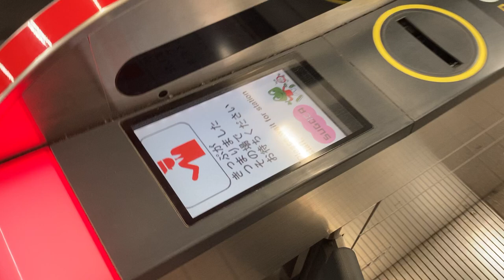JR九州 日本信号GX-8改札機 券づまり表示 九産大前駅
無人時間帯に券づまりで放置されているのを見かけました。